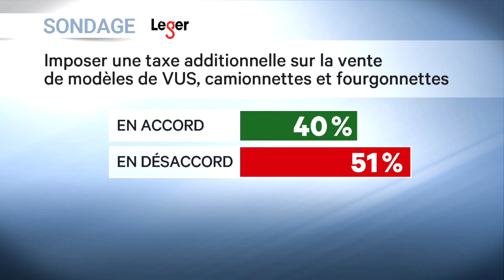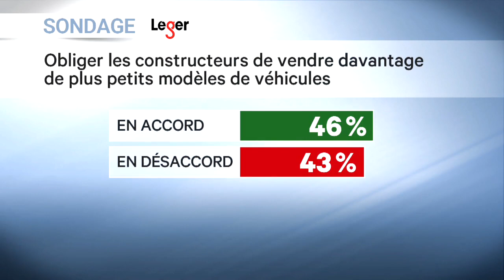Les Québécois veulent un encadrement des pubs de VUS - reportage